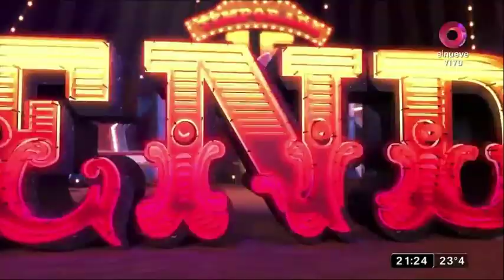"Bendita TV": Las disculpas a Mariana Brey - Minuto AR